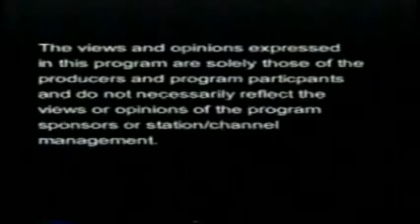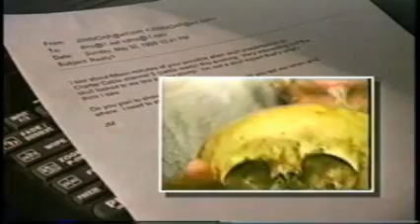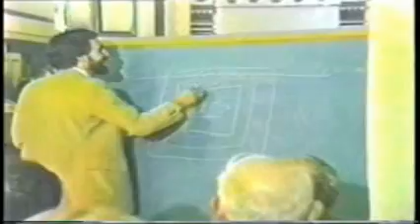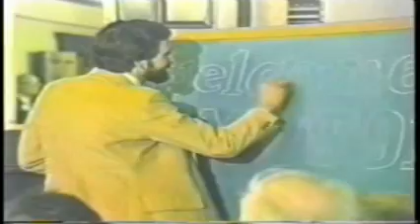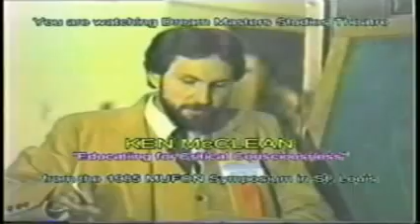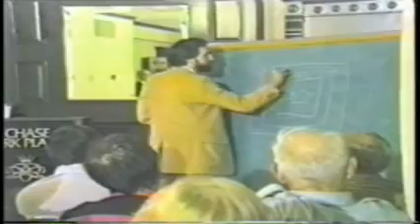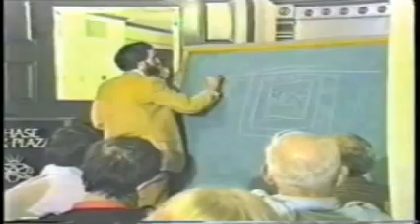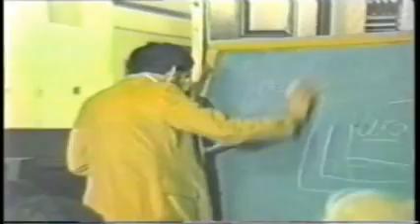UFOs And The Eyewitness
A sample of the presentation delivered at the 1985 MUFON Symposium by Ken McClean regarding how ufo eyewitnesses work to cope with the high strangeness of their experience.